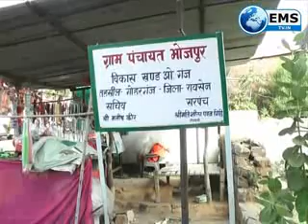EMS अकादमी ऑफ जर्नलिज्म के छात्र-छात्राओं ने भोपाल जिले की ग्राम पंचायतों का किया भ्रमण